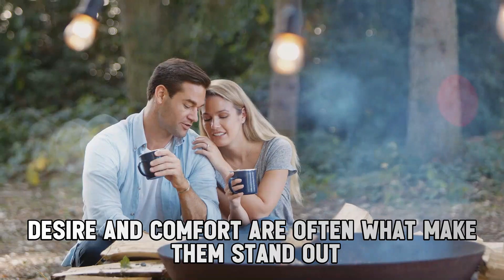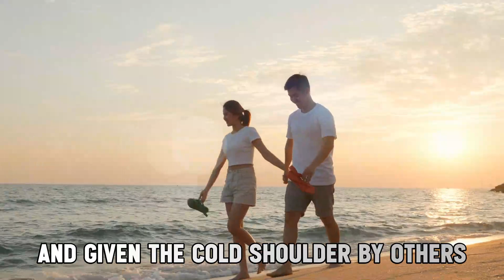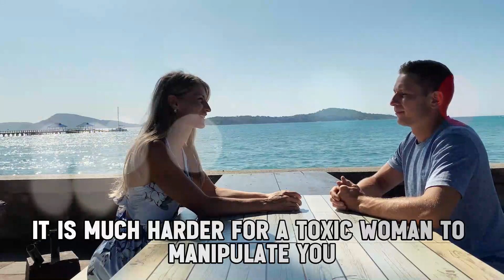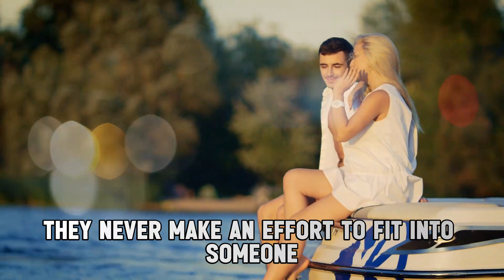Tricks And Tactics of Sigma Males To Crush Narcissistic | inside sigma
In this video, we delve into the tactics and strategies that Sigma males may employ when dealing with narcissistic individuals. Our primary goal is to provide insights and knowledge on the dynamics of personality interactions and strategies for effectively navigating challenging social situations. By examining these tricks, we aim to educate our readers about the complexities of dealing with narcissistic personalities and how Sigma males might approach such encounters. This content serves as an educational resource for those interested in understanding the psychology of various personality types and offering constructive strategies to handle difficult social dynamics, without promoting manipulation or harmful behaviors.